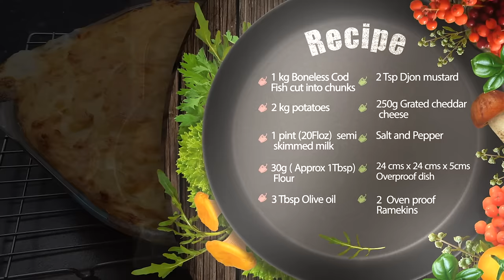How to Make No Butter Fish Pie Recipe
A Simple Tasty NO BUTTER  FISH PIE for you to try. Make ahead of time and freeze if preferred.